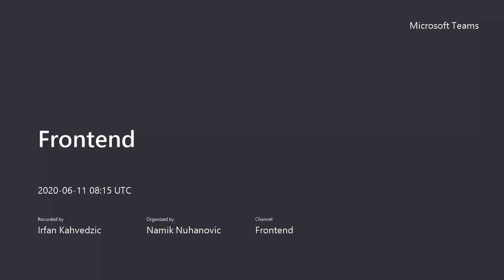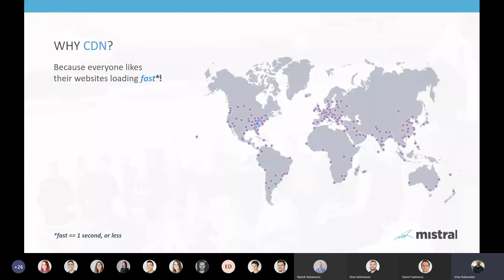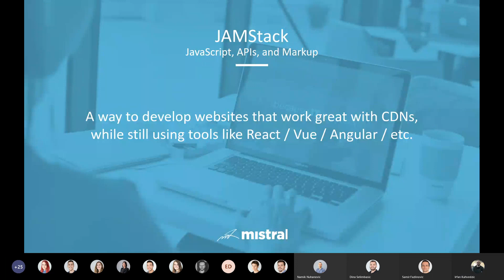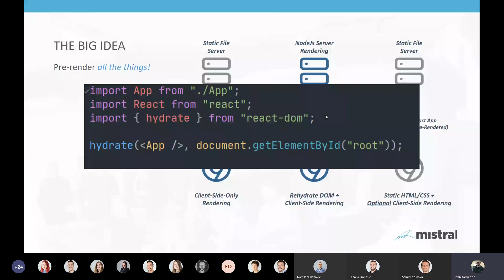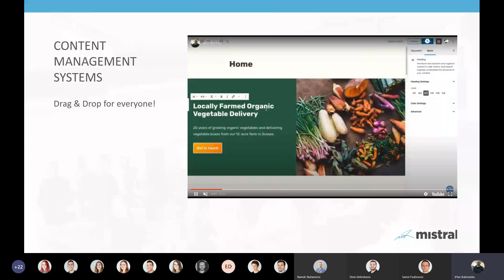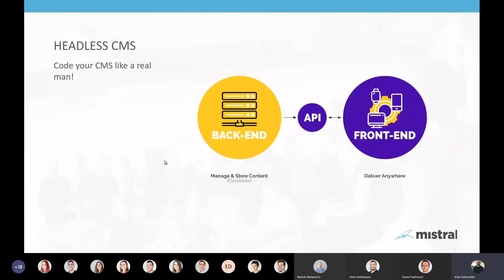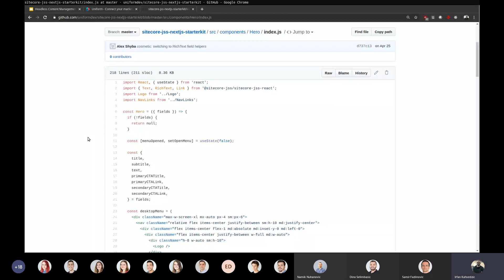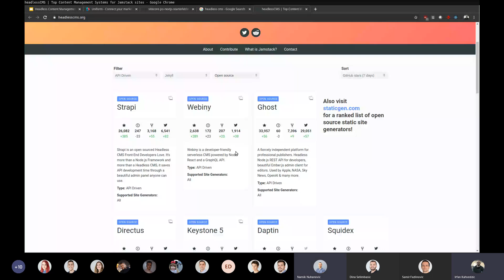Content Delivery Network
By the end of this video, you will:

• Learn a little bit more about delivering websites over a CDN
• Know about JAMStack, Uniform, and "headless" content management systems